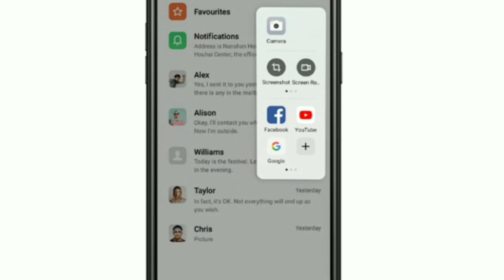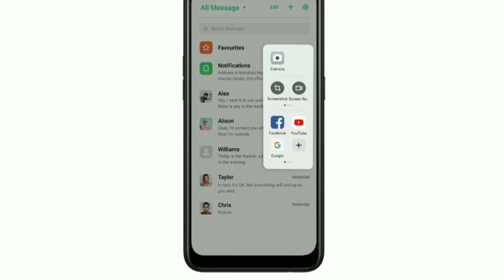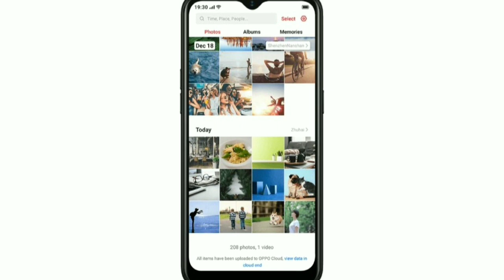Oppo A1k Price In Bangladesh.Bangla Review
Oppo mobile Phone company Bangladesh tader akti phoner dam kom kore diache Model A1k price in Bangladesh.4000mah battarey. 3.5mm jack support.os Android 9 pie & colour os 6.chip mtk helio p22 octa core.6.1 water drop display. 5mp selfie camera.8mp rear camera.2gb ram 32 gb rom. Price 10990 taka

Oppo A1k price in Bangladesh
Oppo A1k bangla review
Oppo A1k full review Bangla